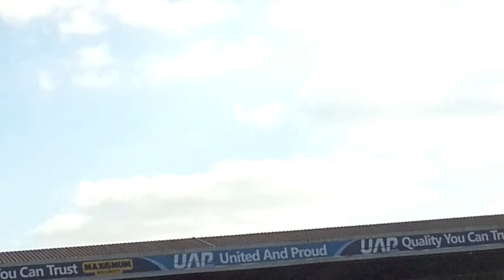Leeds - Millwall (2 penalties) 2012/2013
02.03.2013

Leeds - Millwall 1:0

npower Championship

Elland Road - North Stand